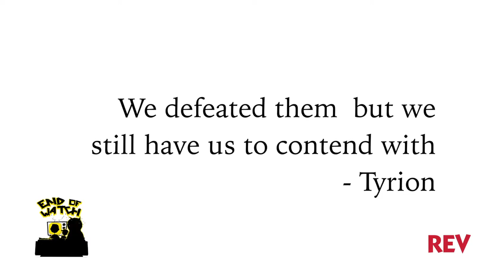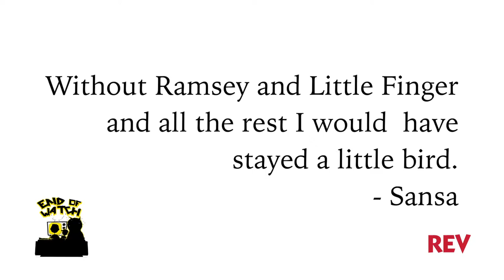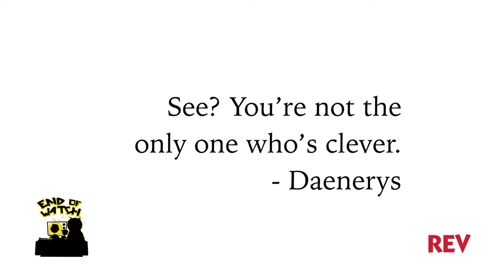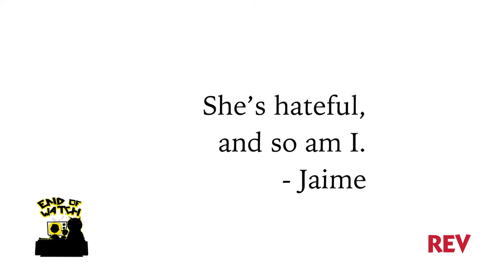REV: End of Night's Watch | Episode 4 Review